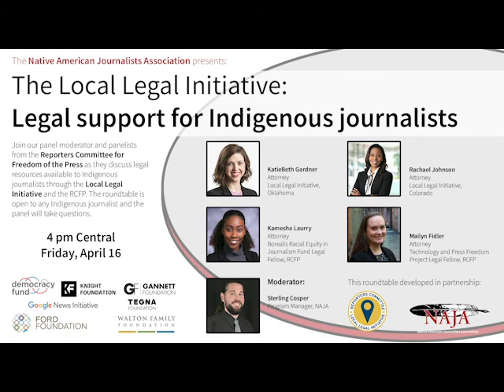The Local Legal Initiative: Legal support for Indigenous journalists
Join moderator Sterling Cosper (Muscogee Creek) and panelists from the Reporters Committee for Freedom of the Press as they discuss legal resources available to Indigenous journalists through the Local Legal Initiative and other programs of the RCFP.